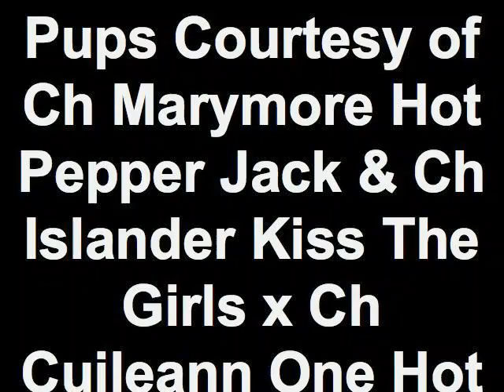Montage of the Socialization of Cuileann Wheaten Pups at 6 weeks of Age 6/27/11